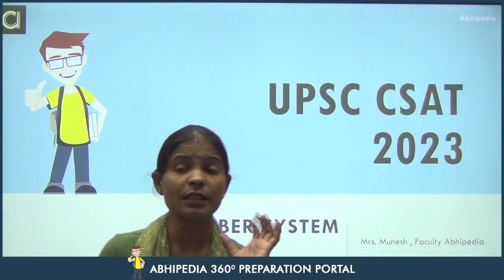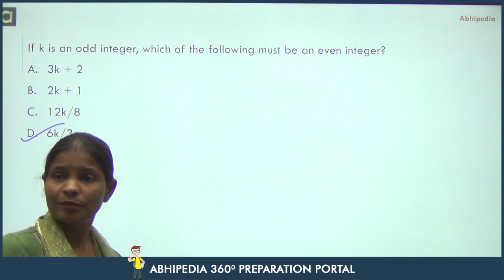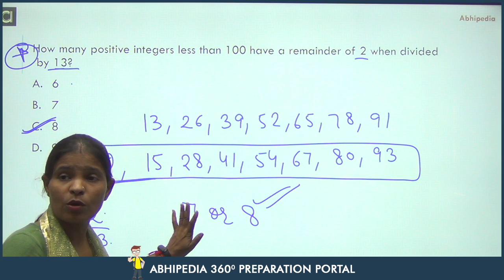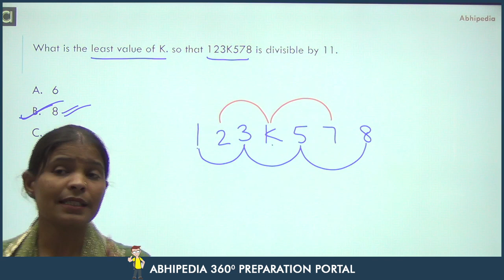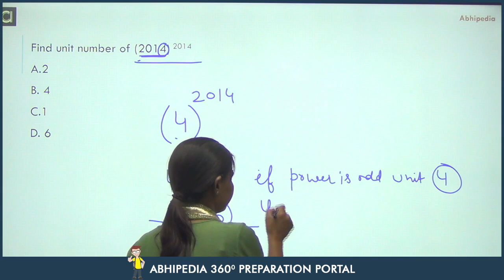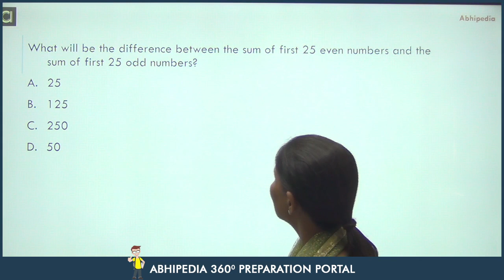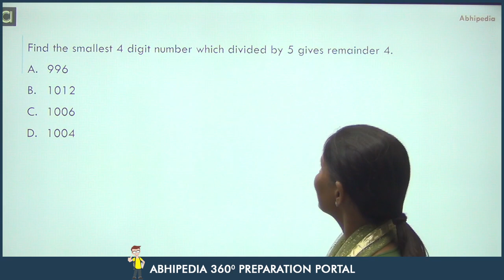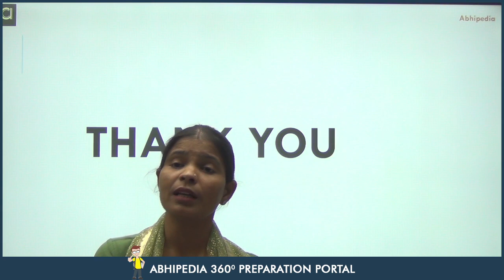UPSC CSE CSAT 2023 | Important Questions on Number System I Munesh Maa'm